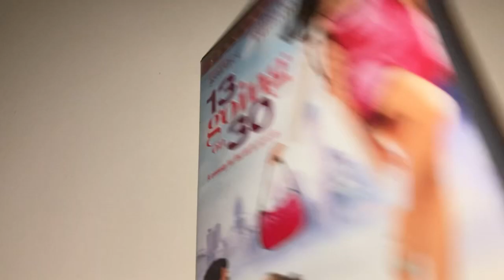13 Going On 30 DVD Unboxing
13 Going On 30